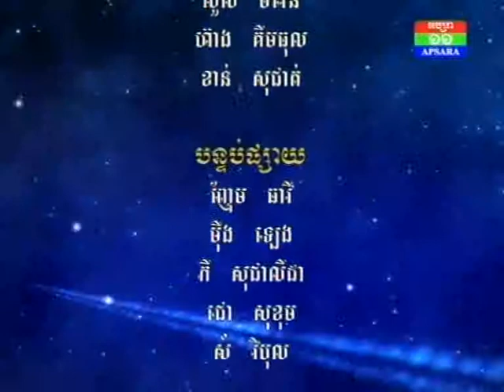ANN 19 11 14 P4